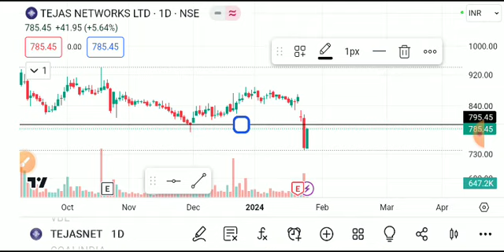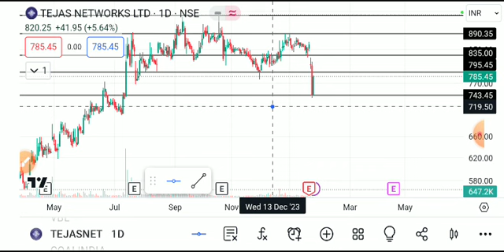TEJAS NETWORK SHARE LATEST NEWS TODAY/TEJAS NETWORK SHARE TARGET/TEJAS NETWORK SHAREANALYSIS